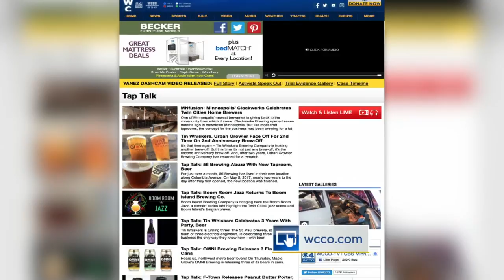Just Opened: Pryes Brewing Company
Pryes Brewing Company opened the location along the banks of the Mississippi River in Minneapolis; Jason DeRusha and Kylie Bearse talk with Jeremy Pryes (3:28). WCCO Mid-Morning - June 23, 2017